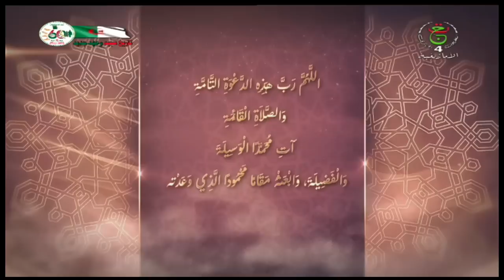SAHA LAID NWEN 28 JUIN 2023